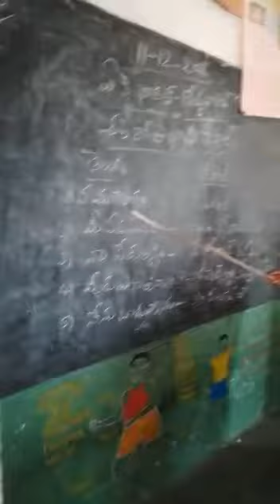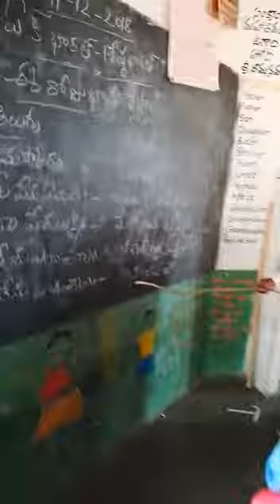MPPS Kancharapalli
Video from Sriramulu